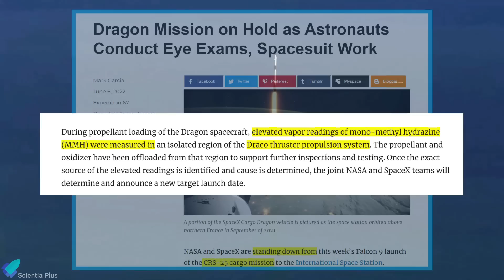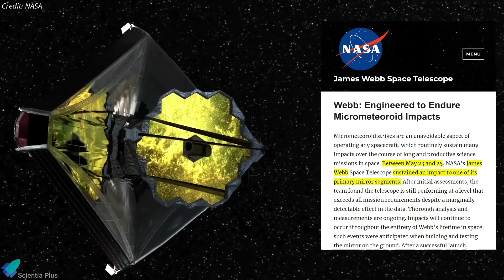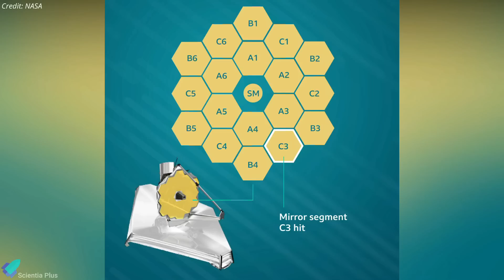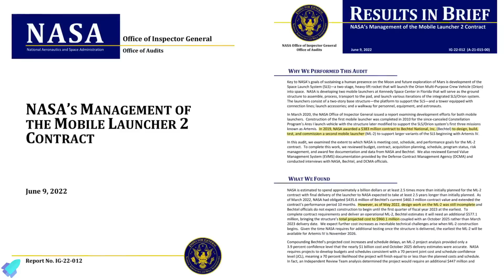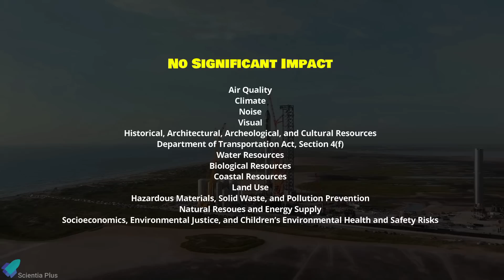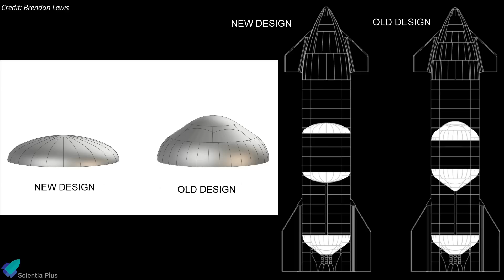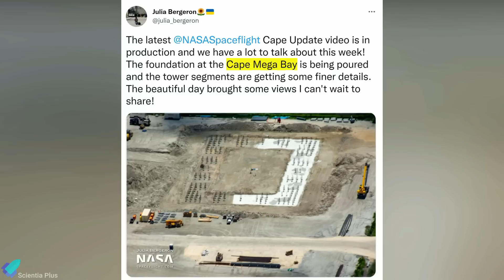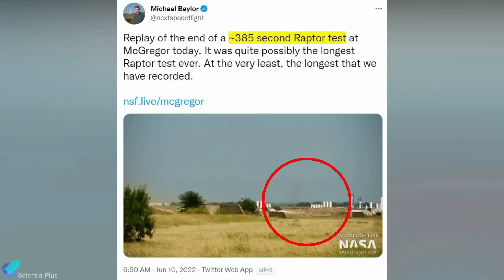FAA Released Starship Final PEA Report With 75 Conditions, JWST Hit by Micrometeoroid, SpaceX, NASA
The FAA has released its final assessment of SpaceX’s Starbase and Starship programs. Starship-24 returns to the build site after ground testing. SpaceX rolls out the EDOME test tank to evaluate upgraded flat domes. SpaceX is preparing a massive crane to erect Starship's first Florida launch tower.
The SpaceX cargo dragon mission is on hold. Egypt has successfully launched its new 'Nilesat 301' satellite into orbit. NASA rolled out the SLS rocket for the second time to the launchpad. A larger-than-expected micrometeoroid strikes NASA's James Webb Space Telescope. The Inspector General's Report on NASA's SLS rocket's mobile launcher reveals that the project has been delayed, costing $1 billion.

Scripted on 13th June 2022

00:00 SpaceX Cargo Dragon Anomaly
01:12 NileSat-301 Launched
02:25 JWST Gets Hit by Micrometeoroid
04:19 NASA SLS rocket rolled out for the second time to Pad 39B
05:11 SLS's second mobile launcher is years behind schedule and way over budget
06:29 Starship Updates

5. NASA’s management of the mobile launcher-2 contract
6. Final Programmatic Environmental Assessment Report

Image Credits:
Thales Alenia Space
NASA
SpaceX
Starship Gazer
Brendan Lewis
NASA Spaceflight
Liebherr
Greg Scott
Kevin Randolph
Tony Bela
Airbus

Video Credits:
SpaceX
Nilesat
NASA
ESA
LabPadre
Ashtorak
SPadre
RoBossBomb